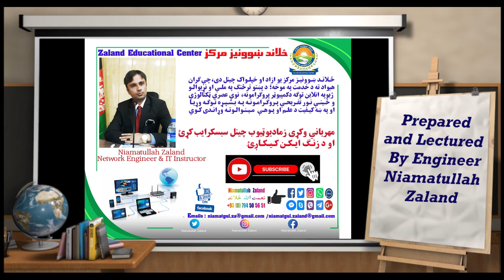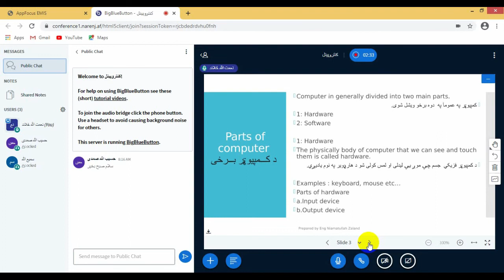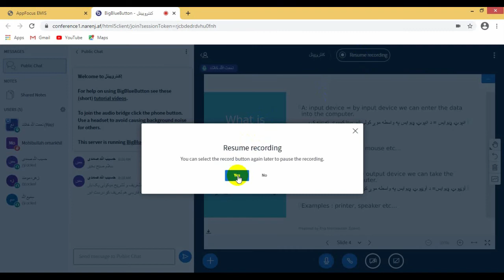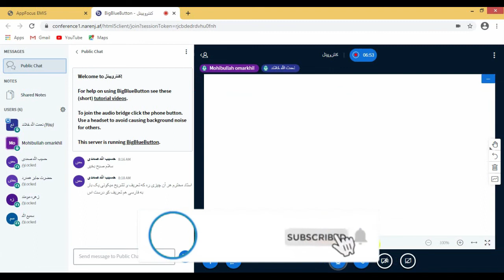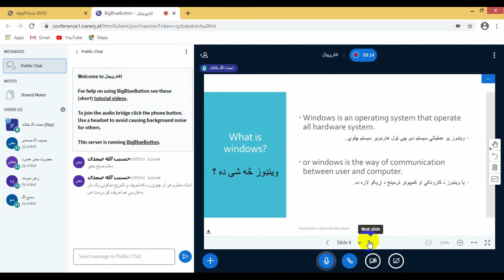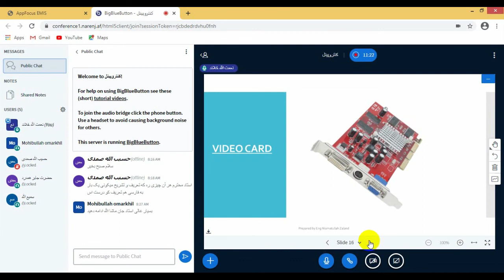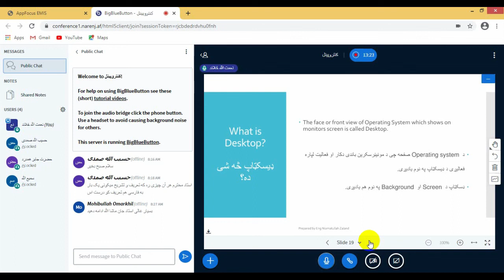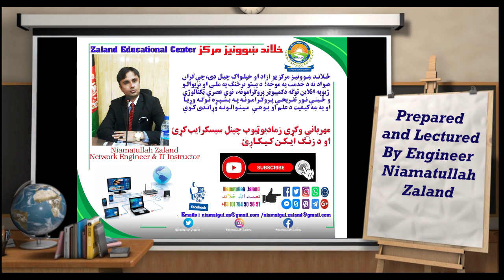Windows 10 Learning in pashto Lecture 1-د وینډوز ۱۰ زده کړه په پښتو ۱ لکچر